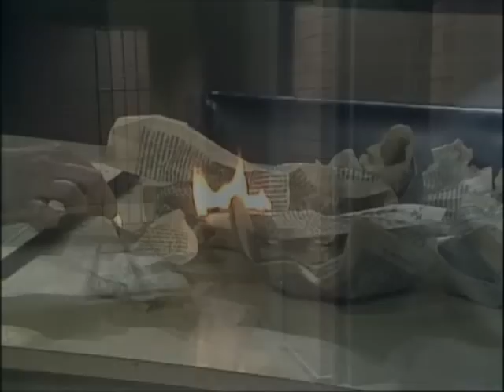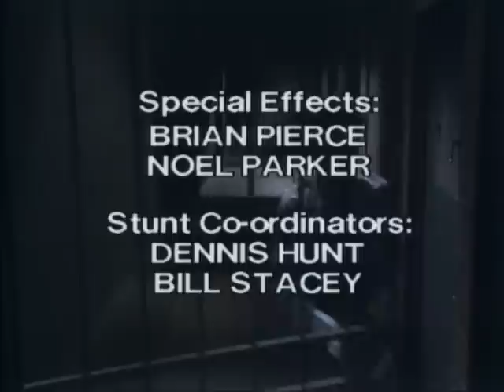Prisoner: Cell Block H - Episode 326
Episode 326, the Great Fire of Wentworth. All rights to their owners.

"Prisoner: Cell Block H" "The Great Fire of Wentworth" "Episode 326" "Ep326" "Ep0326" "Complete Episode" "Complete Episodes" "Full Episode" "Full Episodes" "Bea Smith" "Val Lehman" "Judy Bryant" "Betty Bobbitt" "Chrissie Latham" "Amanda Muggleton" "Margo Gaffney" "Jane Clifton" "Girl on the Wall" "Heather Trapp" "Mouse" "Jentah Sobbott" "Maxine Daniels" "Lisa Crittenden" "Barbara Fields" "Susan Guerin" "Paddy Lawson" "Anna Hruby" "Joan Ferguson" "The Freak" "Maggie Kirkpatrick" "Erica Davidson" "Patsy King" "Meg Morris" "Meg Jackson" "Elspeth Ballantyne" "Colleen Powell" "Poface" "Po-Face" "Judith McGrath" "Yvonne" "All Saints" "Black Leather Gloves" "Fight" "Fire" "Prison" "Jail" "Gaol" "Wentworth" "Wentworth Prison" "Wentworth Detention Centre" "Bad Girls" "Oz" "Orange is the New Black" "Within These Walls" "Dangerous Women" "Caged Women" "Prison Break" "Death Scene" "PrisonerCellBlockH95" "Burned to Death" "Burnt to Death" "Burn to Death" "Fight" "Fight Scene" "Season Finale" "Season Cliffhanger" "Season 4" "Season 04" "Season 004" "Prison Drama" "Jail" "Gaol" "TV Show" "TV Series" "Television Show" "Crime Show"